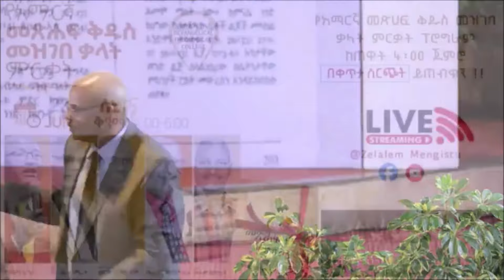የአማርኛ መጽሐፍ ቅዱስ መ ቃ ምረቃ ቀጥታ ስርጭት፤ ሰኔ 15, 2016 Amharic Bible Dictionary Release Livestream June 22, 24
የአማርኛ መጽሐፍ ቅዱስ መዝገበ ቃላት ምረቃ ቀጥታ ስርጭት፤ ሰኔ 15 ቀን 2016 ዓመተ ምሕረት።
Amharic Bible Dictionary Release Livestream; June 22, 2024.